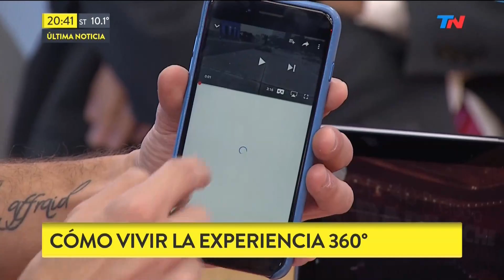La Camerata Bariloche cumple 50 años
Fragmento de "Bella Tarde" emitido el jueves 8 de Junio de 2017.
La Camerata Bariloche es considerada por UNESCO patrimonio de la humanidad y esta año es su 50° aniversario.